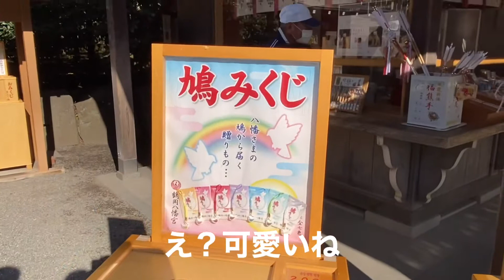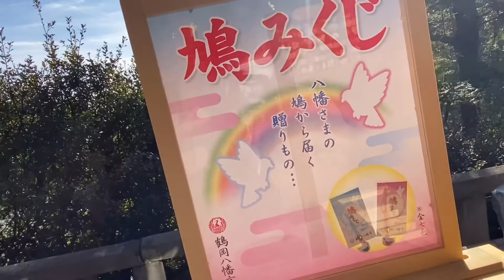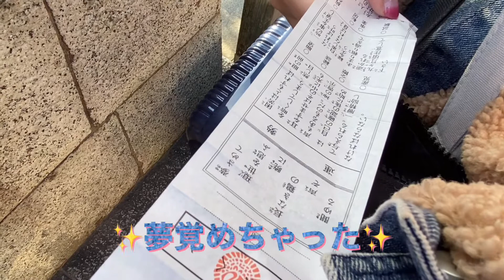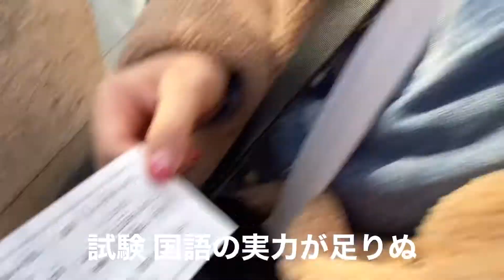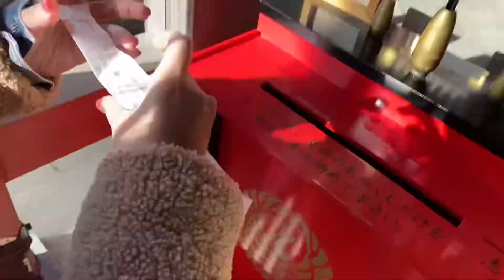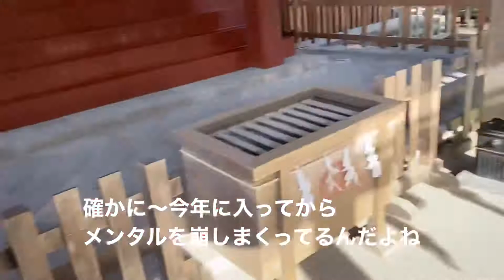小日向さんぽ〜season３〜大仏を目指した結果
鎌倉大仏を目指してお散歩をした小日向さんですがどうなることでしょう？